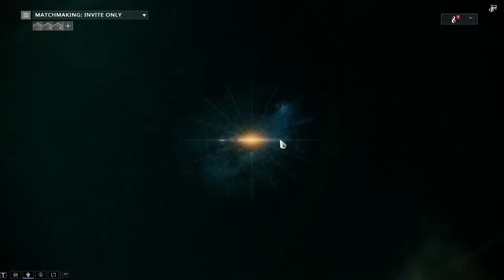[MF] Objevujeme hru: Warframe Bráníme a nabíráme levely! #03 CZ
V dnešní díle u hry Warframe, která je F2P si zahrajeme defensivní misi a trošku si zkusíme nabrat nějaké ty levely.
Každá podpora se CENÍ!:-)